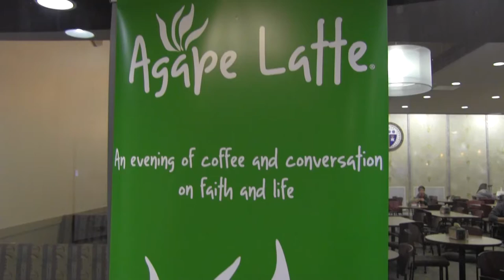Agape Latte at Elms College: Professor Maureen Holland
Social work professor Maureen Holland of Elms College presents a heartfelt, inspiring talk on finding sunshine even on the cloudiest of days.